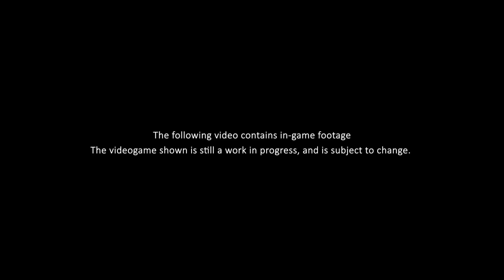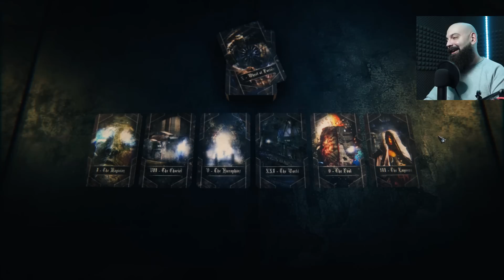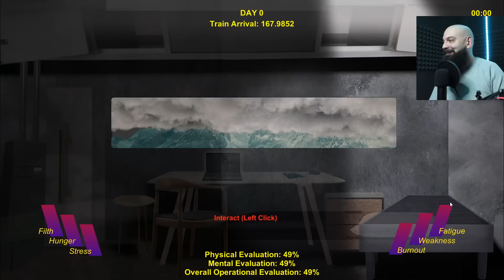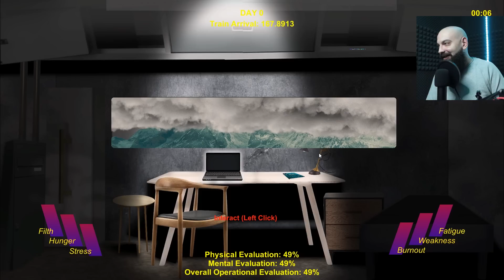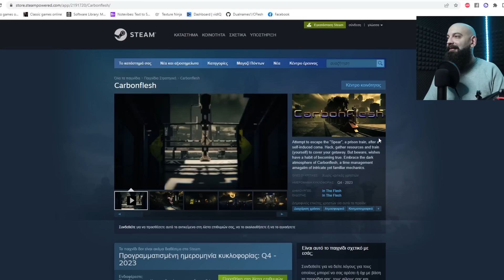Οι πρώτες 1.150 ημέρες είναι δύσκολες | Game Dev | Zok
Αυτό είναι το όνομα και το πρώτο trailer του παιχνιδιού που δουλεύω τα 3 τελευταία χρόνια.

Βρες τον Δημήτρη Σπανό (γενικά σαν το find waldo), στο twitter

ή γίνε χορηγός για να βλέπεις νωρίτερα τα βίντεο, extra emoji στο chat και άλλα στο